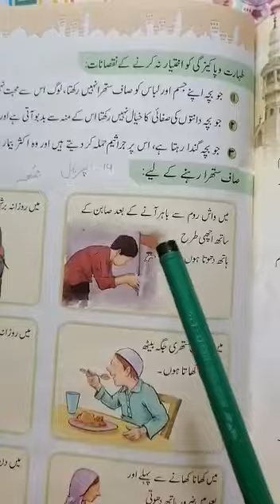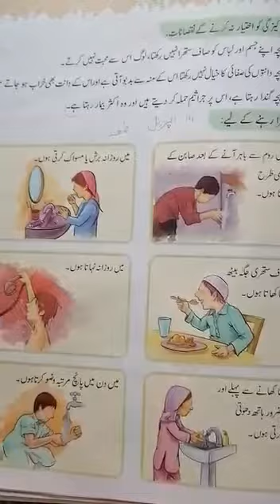G.2 l Science Unit#01 l Review reading l April 16 2021